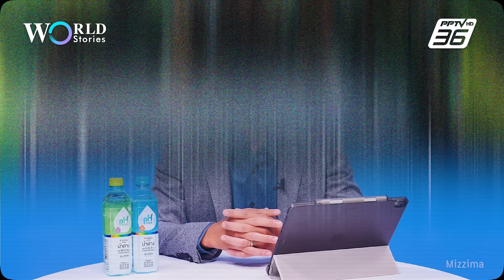กองทัพเมียนมาเสียหน้า! สถานกงสุลจีนในมัณฑะเลย์ถูกโจมตี | World Stories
"มัณฑะเลย์" เดือด! กองกำลังไม่ระบุฝ่ายโจมตีสถานกงสุลจีน ถึงไม่ผู้ได้รับบาดเจ็บ แต่ถ้ามองในเชิงรัฐศาสตร์กองทัพทหารเมียนมาเสียหน้า! เพราะคือเมืองยุทธศาสตร์สำคัญ Burma Heartland และสถานที่เกิดนั้นก็คือกงสุลจีน ติดตามใน "World Stories"